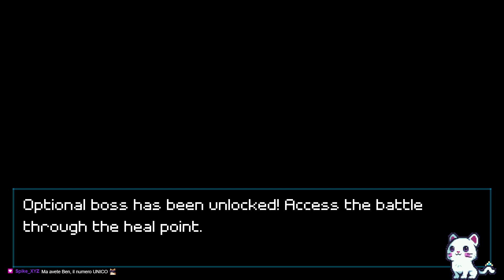Quartet [DEMO] | Live del 05/08/2024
Giochiamo la demo di Quartet, un interessante JRPG ispirato ai classici 2D!